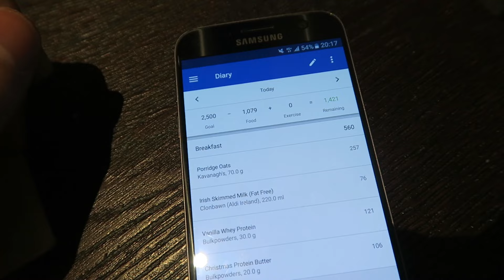What is CITRULLINE MALATE & Should You Take It?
Studies on Citrulline Malate Supplementation:
►"Effects of supplemental citrulline malate ingestion during repeated bouts of lower-body exercise in advanced weightlifters."

►"L-citrulline-malate influence over branched chain amino acid utilization during exercise."